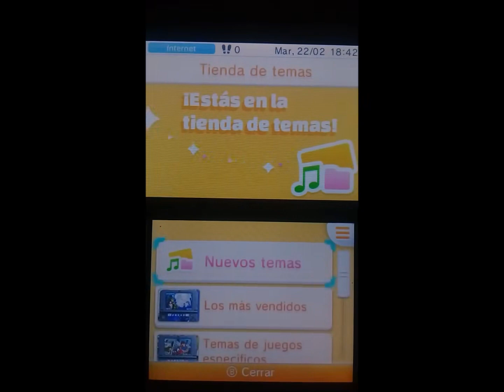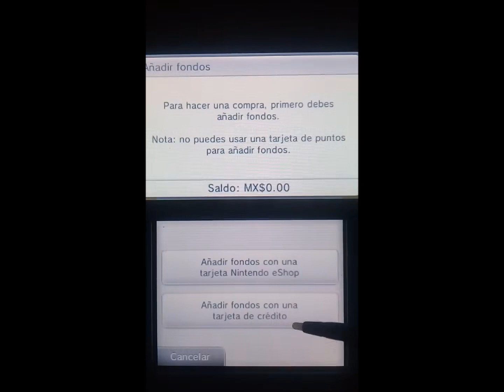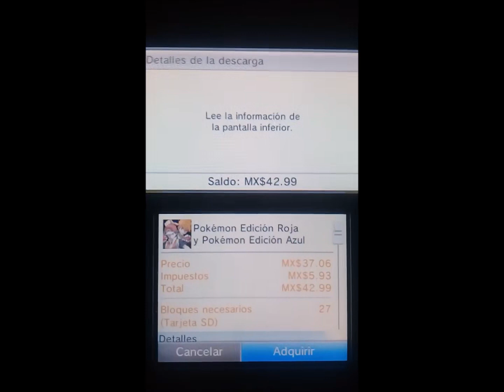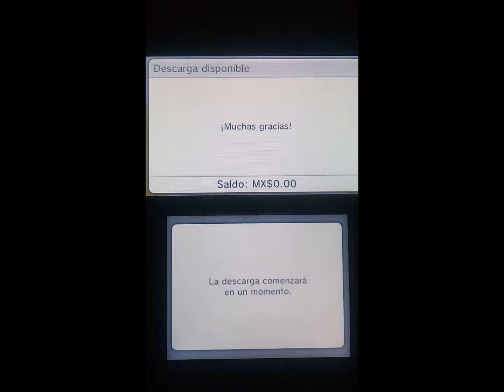3DS eShop Last Days | Purchasing and Downloading a Theme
The Nintendo eShop for both 3DS and Wii U systems will close on March 27, 2023, which means acquiring digital content for these consoles will no longer be possible.
Because of this, I've decided to start a small series of videos, where I will be showcasing various aspects from the 3DS eShop, including a full overview of all its different sections.

In this video, recorded on February 22, 2022, I purchase and download the Pokémon Red & Blue theme, which was released in 2016 to celebrate the franchise's 20th anniversary. This theme can't be found within the "Pokémon" section of the Theme Shop; you must go to "All Themes" and scroll down until you find it, which makes me think the theme was meant to be available for a limited time only.